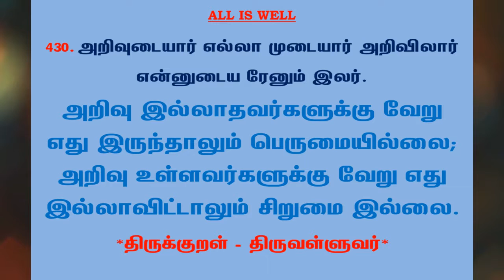#749 | தினம் ஒரு திருக்குறள் - குறள் 430 | Kural 430 - Daily One Thirukkural